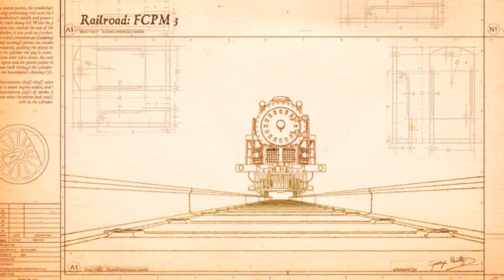Steam Train & Railroad Schematic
Style treatment test for an animated sequence explaining the development of the steam locomotive and the subsequent railroads that were built across America.